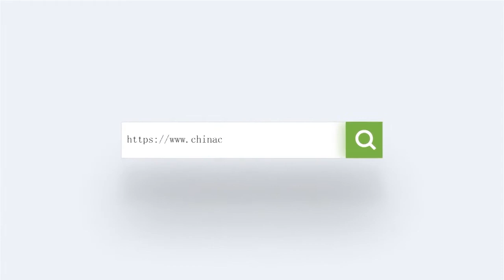Best core veneer composer in china -changxing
We are the biggest and best core veneer composer manufacturer in china-changxing wood machinery
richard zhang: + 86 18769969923